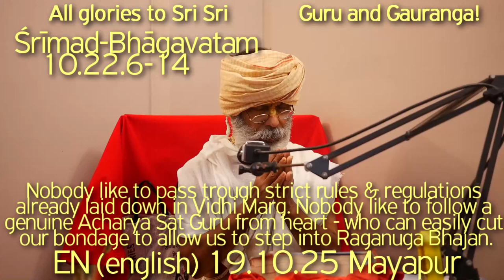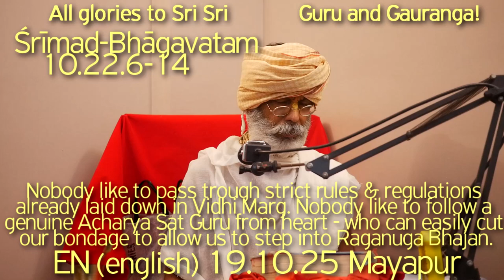SBen191025 SB10.22.6-14 Nobody like to pass trough strict rules already laid down in Vidhi Marg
SBen191025 SB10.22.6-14 Nobody like to pass trough strict rules & regulations already laid down in Vidhi Marg. Nobody like to follow a genuine Acharya Sat Guru from heart - who can easily cut our bondage to allow us to step into Raganuga Bhajan,
The sweet secrecy of Vastraharan Lila, Katayani Vrata, Vraja Kumarikas, Vastra Haran Lila,
Raganuga Bhajan, Rupanuga Bhajan, Venu Gita,
Wonderful Balya Lilas of Sri Krishna, Shukadev, Darshan of Sri Krishna, Srimad Bhagavatam, Bhagavatam, Harikatha by Shyam Das Baba, Sadhu Sanga, Sat Sang, Hari Katha, Shyam Das Baba, Shyam Baba, Shyam Das Babaji Maharaj, Srila Prabhupad, Bhagavat Katha,